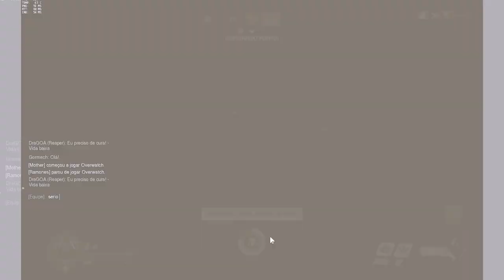⊰ Overwatch › REAPER 106% ⊱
▬▬▬▬▬▬▬▬▬▬▬ஜ۩۞۩ஜ▬▬▬▬▬▬▬▬▬▬▬▬
▓▓▓▒▒▒░░░  EAE SEUS PUTOS E LINDONAS  ░░░▒▒▒▓▓▓
▬▬▬▬▬▬▬▬▬▬▬ஜ۩۞۩ஜ▬▬▬▬▬▬▬▬▬▬▬▬

106% de participação em abates!